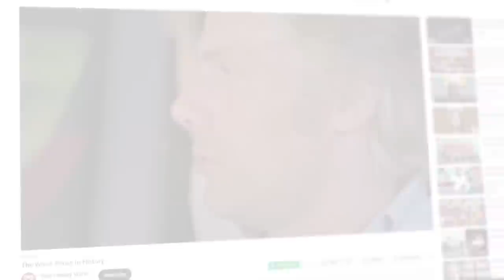The Largest Empires You Never Heard Of - How History Works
Empires rise and fall like a loaf of bread in the oven, but like a bad baker, some empires get burnt and turn to ash.

Only a few dead empires have a reputation that stand the test of time. We’ve all heard of the Ancient Greeks and Roman empire and let’s not forget the Egyptians, but what about the unlucky ones who are barely a footnote in a history textbook?

Well, they’ve got stories behind them too. So, in honor of the civilations that have faded from most peoples’ memories, we’re going to examine what made them so great and how they finally collapsed.

The Babylonians (1895 B.C.E. – 529 B.C.E.)

Chances are you’ve heard of these guys as they appear in the Bible, though not favourably. But did you know that their city gates were a wonder of the world of ancient times? Dubbed ‘Gates of The Gods’, Babylon was located in what is now modern-day Iraq. But it’s most famous contribution as a city of culture was its hanging gardens (although the ruins have never been found). In fact, most ruins were lost as the water level of lush Mesopotamia rose dramatically over the centuries. That means the ruins we have discovered were built almost a thousand years after the city was first founded. Although so little is known of its early days, historians do know that it’s most famous King was Hammurabi as it was his reign that transformed the city into the most powerful in the region. His law codes centralised his government so were ahead of its time. It helped him to maintain rule when Babylon increased in size and influence. Common laws and legal rights kept his subjects happy and his increased public works – like temples and walls – proved to them that this King was invested in the longevity of his kingdom.

However, when he died so did stability. The city was captured by different groups, including the Kassites in 13th century B.C. who renamed the city.

One of their kings, Sennacherib, was revolted against by the Babylonians. In response he razed the city and scattered the ruins. Many of his colleagues thought this was a bit extreme, so they killed him, rebuilt the city and restored the name. And you thought your office dynamic was bad!

Yet despite being the biggest and most advanced city in the world at that time, and one with such a long lifespan, the city-state eventually fell. Civil unrest with the late Neo-Babylonian rulers paved way for the Achaemenids Empire to invade. The people flocked to their new ruler, and just like that the city that was ahead of its time got kicked to the curb. (4)

SOURCES

Video Created By: Arun Singh

Footage Courtesy of: Getty Images